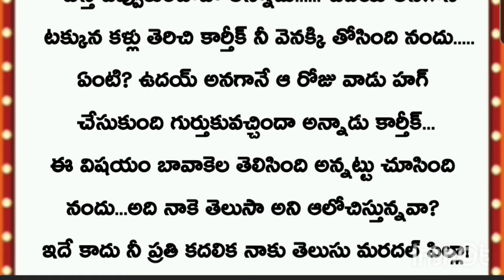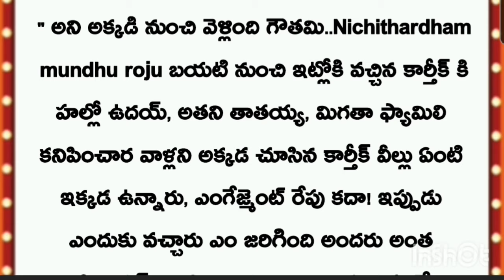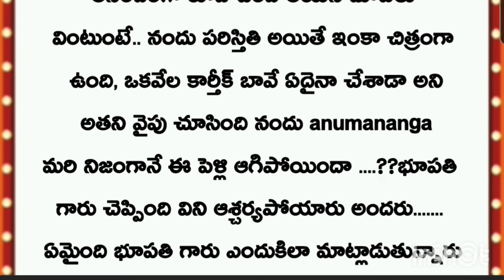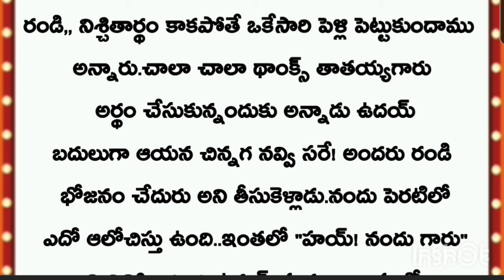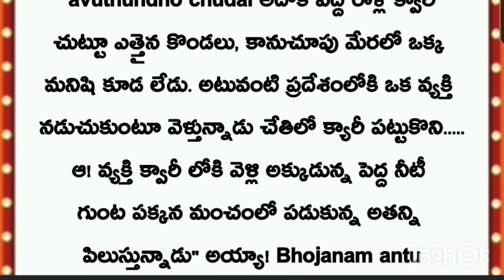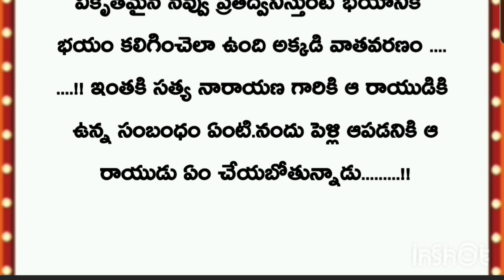"బావతో !! నా పరిణయం" /Part 6/"*"బావ మరదళ్ల కథ"* | Kathalu Telugu...